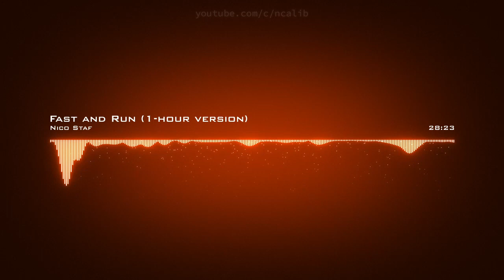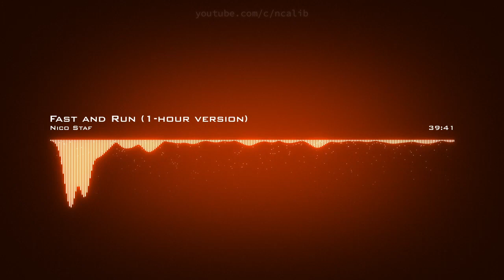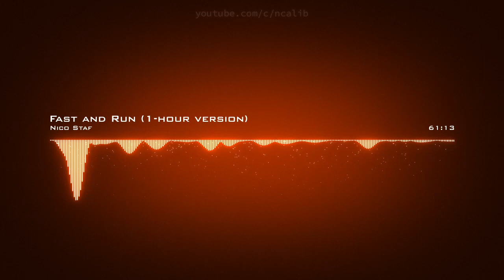Nico Staf ♪ Fast and Run (1-hour version)